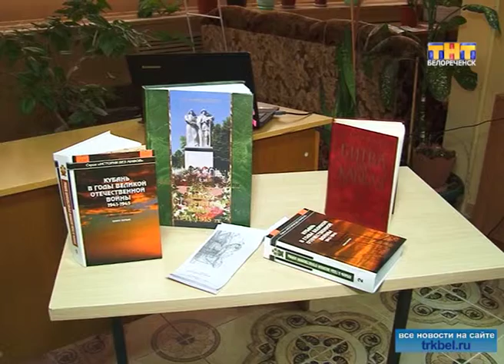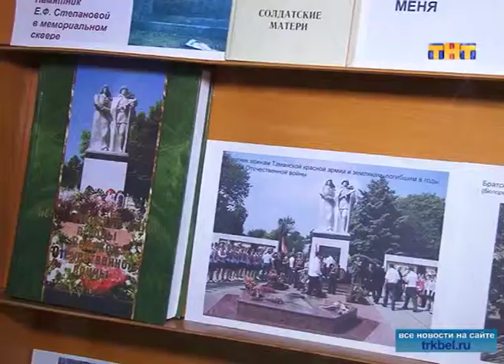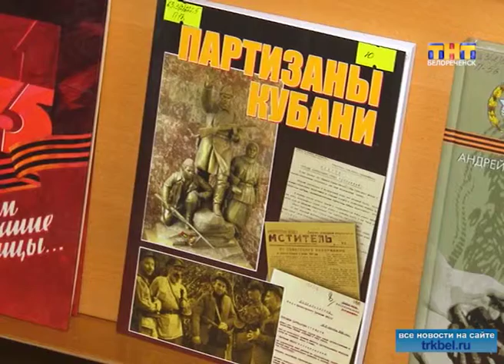Не померкнет летопись побед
В рамках месячника военно-патриотического воспитания в Белореченске проходят встречи с ветеранами.